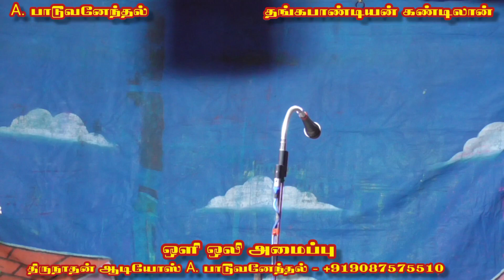நம்பிராஜன் வந்தது குத்தமாய🤔/ஊரே கிளம்புதய /கருப்பையா தேவர் பாடல்